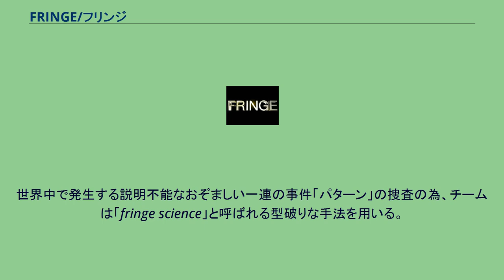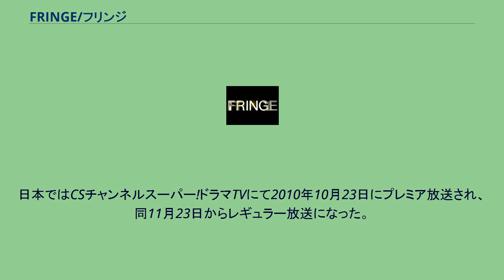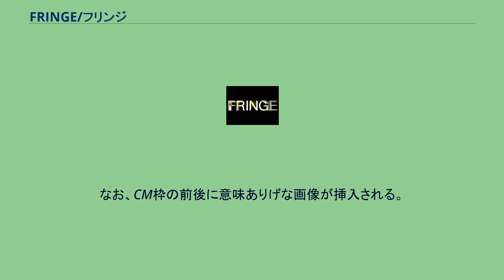FRINGE/フリンジ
『FRINGE/フリンジ』（フリンジ、原題：Fringe）は、アメリカ合衆国のSFテレビドラマ。
J・J・エイブラムス、ブライアン・バーク、アレックス・カーツマン、ロベルト・オーチーらが製作。
ショーランナーは、シーズン4まではジェフ・ピンクナーとJ・H・ワイマンが共同で務めていたが、シーズン5はワイマン単独となっている。
FOX系列で2008年9月9日に放送開始。
最終シーズンである第5シーズン（全13話）が2012年9月28日に放送開始。
2013年1月18日に最終回が2時間枠で放送された（2話扱い）。
全100話。
マサチューセッツ州ボストンを拠点に国土安全保障省の下で活動するFBIのFringeチームを描く。
世界中で発生する説明不能なおぞましい一連の事件「パターン」の捜査の為、チームは「fringe science」と呼ばれる型破りな手法を用いる。
旅客機627便の乗員・乗客全員の肉体が溶け落ちるという奇怪な事件が起こった。
FBIボストン支局の女性捜査官オリビア・ダナムは、フリンジ・サイエンスの天才科学者のウォルター・ビショップ博士、そして彼の息子でIQ190の天才というピーターと共にこの謎に取り組む。
やがて、彼らは今回の事件は世界中で起きている一連の不可解な現象「パターン」の一端であることを知る。
国土安全保障省のフィリップ・ブロイルズ捜査官の指揮下に編成されたオリビア、ウォルター、ピーターらフリンジ・チームは、その後も次々に起きる「パターン」を調査することになる。
やがてオリビアは「パターン」の背後にある驚愕の事実、「もうひとつの世界」の存在を知る。
そして、その世界との戦いが間近に迫っていることと、それにはウォルター、ピーター、そしてオリビア自身が深く関わっていることも... 基本的に1話完結で奇妙な事件（おもに怪死事件・怪物・怪虫など）の捜査が行われるが、第1シーズン最終話以降はメインテーマであるパラレルワールドがストーリーの前面に出てくるようになる。
第2シーズン中盤以降は怪事件の話よりもパラレルワールドの話が中心となっていき、終盤で向こう側の世界のフリンジ・チームが登場する。
第3シーズンでは2つの世界のフリンジ・チームの捜査活動を交互に描きながら、双方の世界の住人たちが時には目的をもって、時には知らないうちにお互いの世界に影響を与え合う様子を描くという多重構造になっている。
シリーズが進むにつれ、二つの世界、更に時間軸の異なる世界、未来世界が絡み合い、複雑な構造が増し、特異な能力を持つオリビアと二つの世界の明暗を握るピーターを軸にストーリーが展開されてゆく。
なお、毎回、どちらの世界の話が中心になっているかによってオープニング映像の色調が異なる（こちら側の場合は青色、向こう側の場合は赤色）という演出もされている。
また、過去や未来が舞台となるエピソードでは、特別なオープニング映像が使用されることがある。
さらに、本編がアニメ仕様になっているエピソードもある。
パイロット版（第1話）の製作費は『LOST』とほぼ同じの1000万ドル。
製作陣にはエイブラムス、カーツマン、オーチーら、劇場映画『スター・トレック』と共通のスタッフが多いが、『エイリアス』や『LOST』でエイブラムスを補佐したブライアン・バークやジェフ・ピンクナーらも参加している。
また、キャストでも、レナード・ニモイが第1シーズン最終話から準レギュラーとして参加した。
音楽もエイブラムス作品が多いマイケル・ジアッキーノとクリス・ティルトンが担当しているが、オープニング曲は『エイリアス』同様、エイブラムス自身が作曲した。
劇中には『スタートレック』へのオマージュだけでなく、『Xファイル』の捜査チームが同じ世界に存在していると示唆するセリフもある。
他のエイブラムス作品へのオマージュまたはセルフ・パロディとしては、47や108といった数の頻出も挙げられる。
日本ではCSチャンネルスーパー!ドラマTVにて2010年10月23日にプレミア放送され、同11月23日からレギュラー放送になった。
第1シーズンではCMが他番組より少なく、1話の放送時間が約50分におよぶこともあったが、第2シーズン以降は43分前後に落ち...